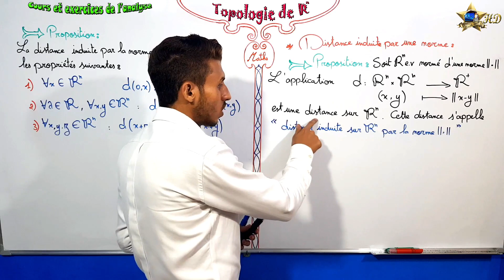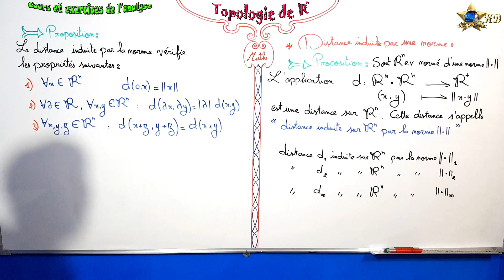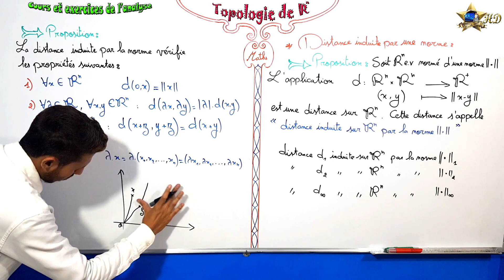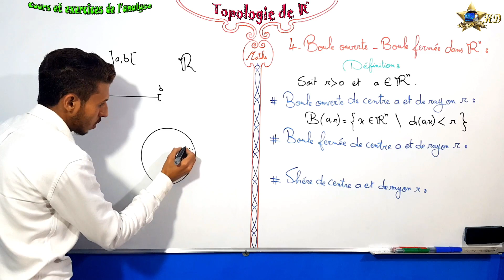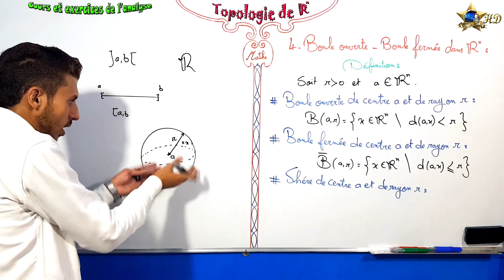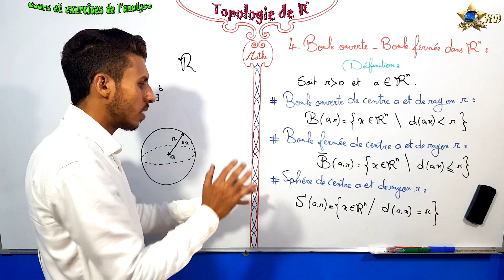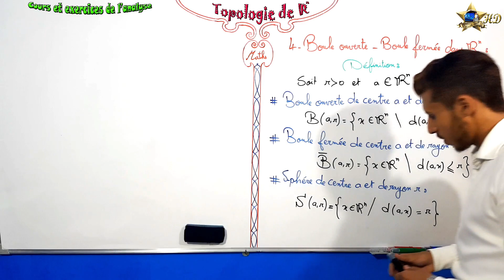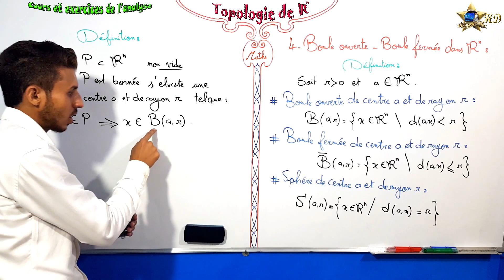Topologie de Rn partie 6